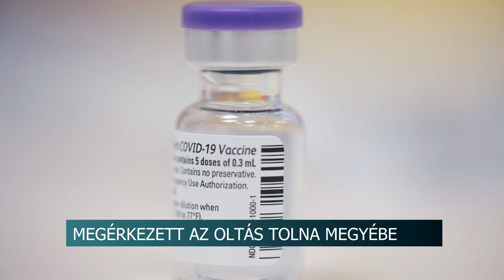20210106 hirado Oltopont Szekszardon